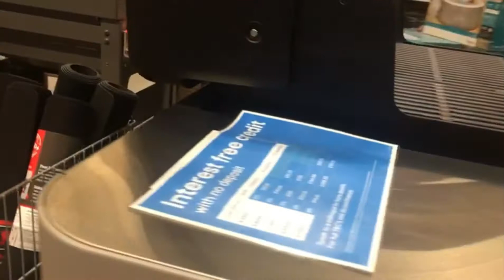B&Q barbecue tools